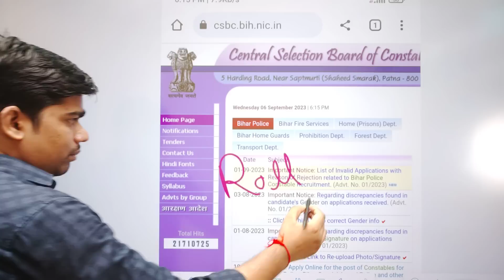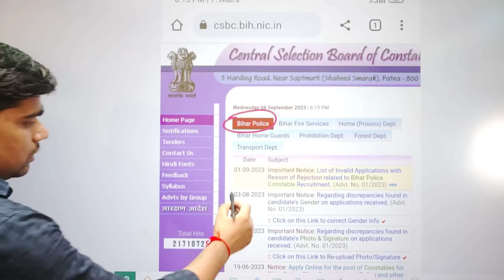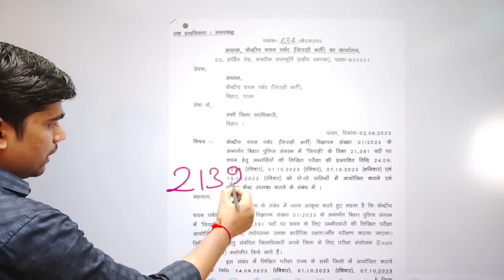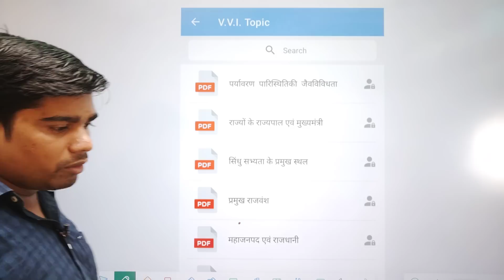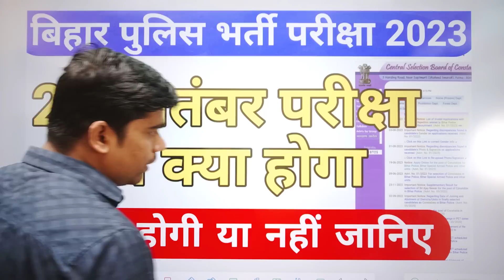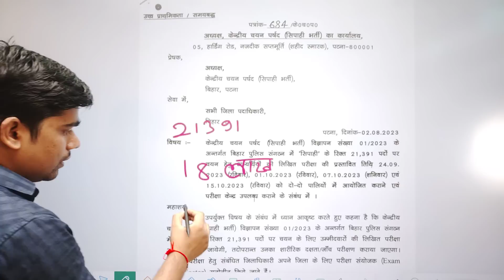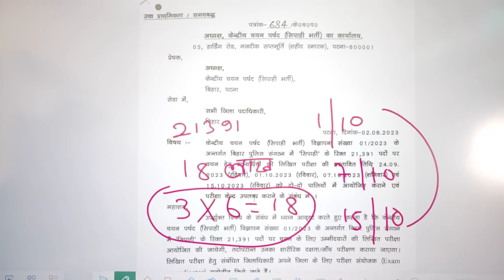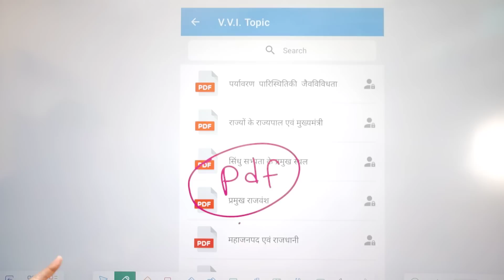bihar police ka exam kab hoga 2023 | bihar police ka admit card kab aayega 2023,download kab se hoga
bihar police admit card kab aayega 2023
bihar police exam kab hoga 2023 , bihar police admit card 2023 , csbc bihar police, bihar police bharti 2023 , success planet , bihar police exam date 2023 , bihar police constable admit card 2023

0:01 - bihar police admit card 2023
1:00 - bihar police constable admit card 2023
2:01 - bihar police exam kab hoga
2:20 - success planet
bihar police ka exam kab hoga 2023